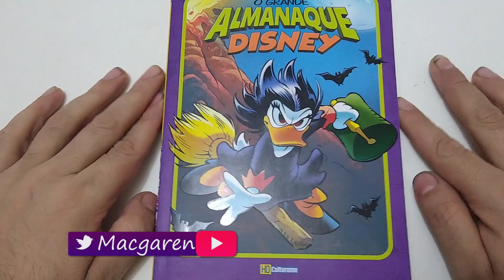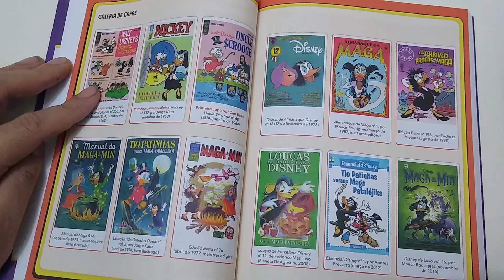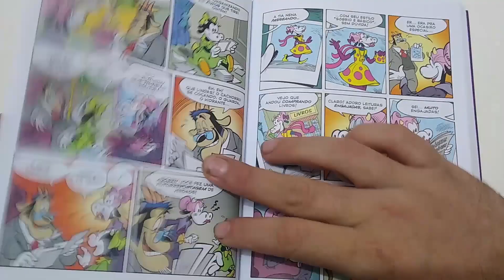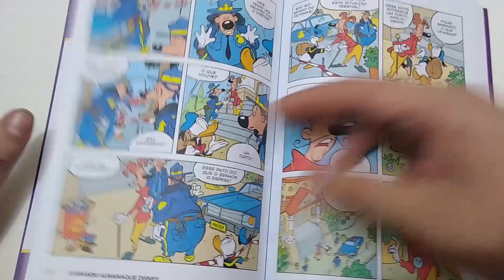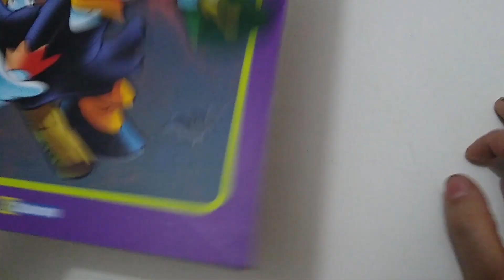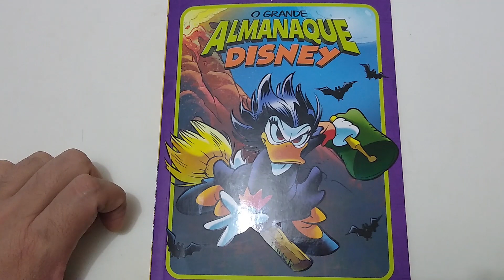Review O Grande Almanaque Disney 11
No vídeo de hoje comento sobre a edição 11 da Grande Almanaque Disney, Lançada pela Editora Culturama em setembro de 2021.